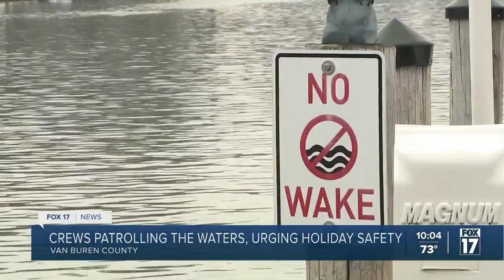Crews patrolling the waters, urging holiday safety